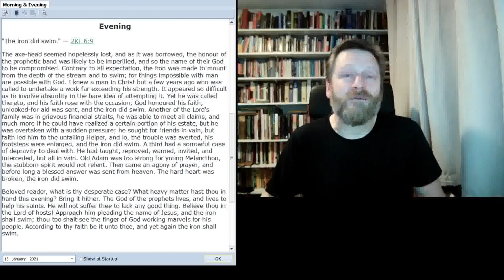HOPC 0113p 13 January 2021 Evening Daily Webcast